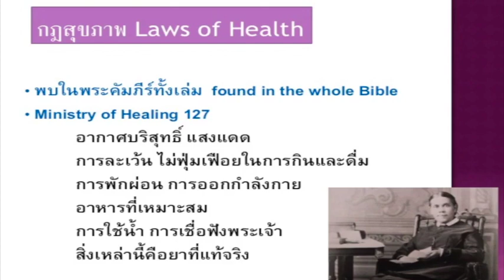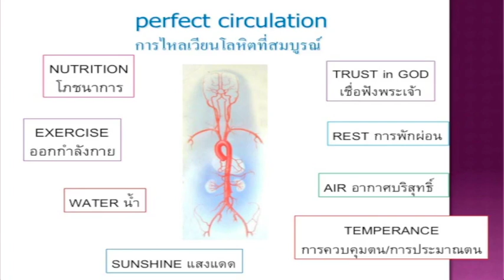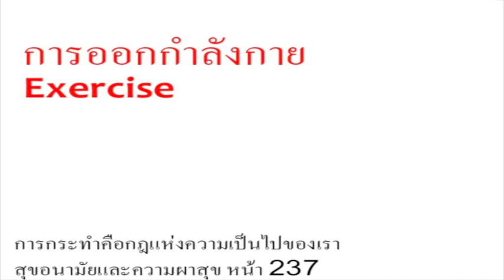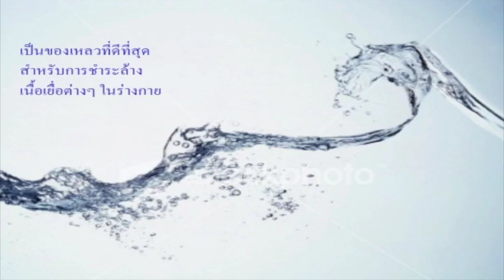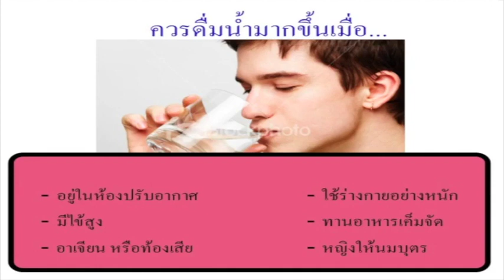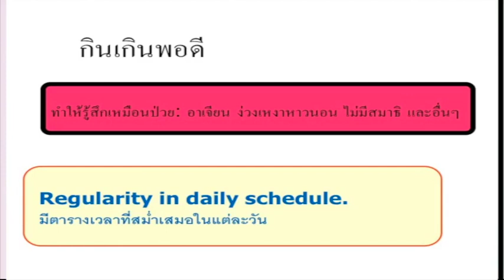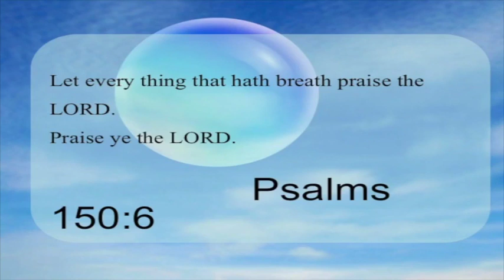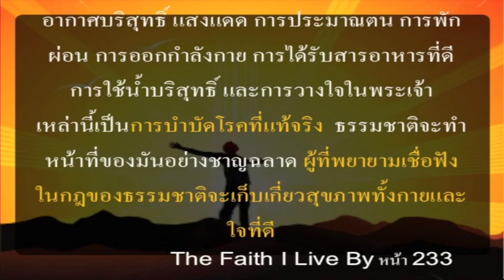Laws of Health Thai DRO HD 1080p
กฏสุขภาพ